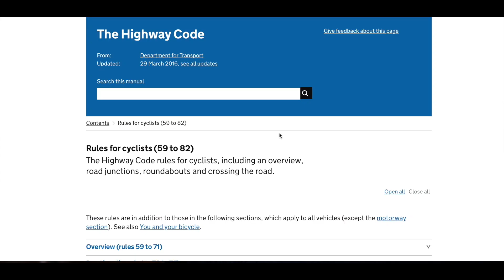Cycle Crash Helmets: Whats the Deal?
Believe it or not, one of the most controversial subjects amongst cyclists is crash helmets. If you don’t believe me, go on to any on-line cycling forum or facebook group and talk helmets and see how quickly an argument develops.

But who is right? Do crash helmets contribute to cycling safety or not? Well, there is plenty of evidence for both sides and like most arguments, a lot of it depends on the skill of the person making their point. But as its me making this film, I’m going to go out on a limb and say that I strongly believe they do which is why I personally always wear one. My reasoning boils down to this one simple point: If my head is going to hit the ground, I would imagine that it will hurt far more if I wasn’t wearing one.